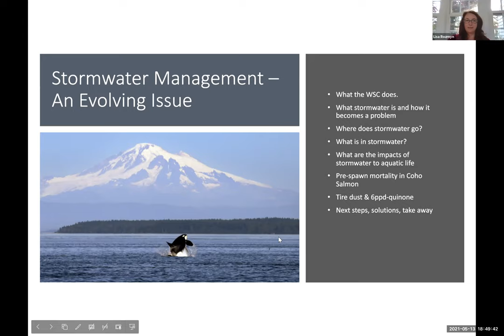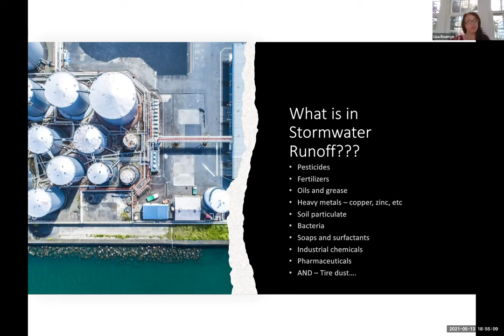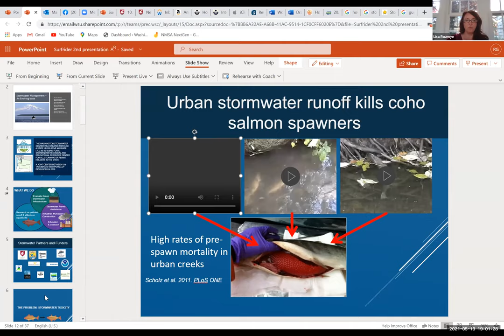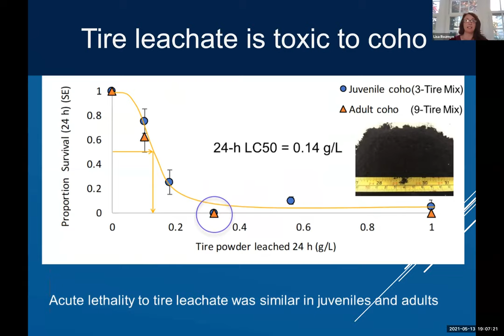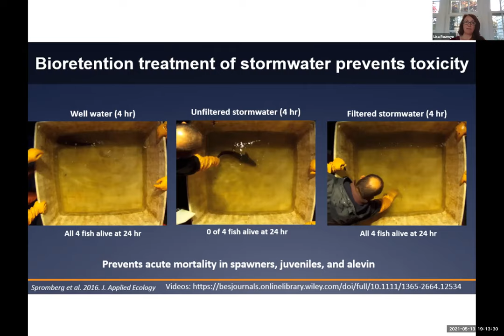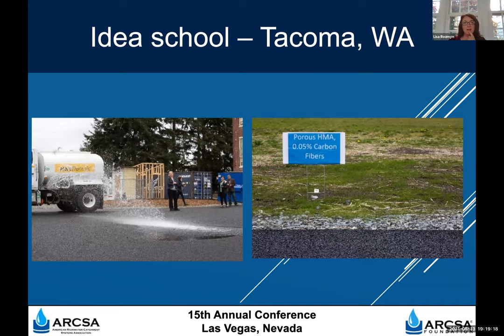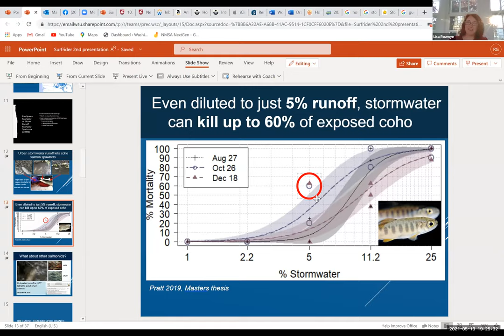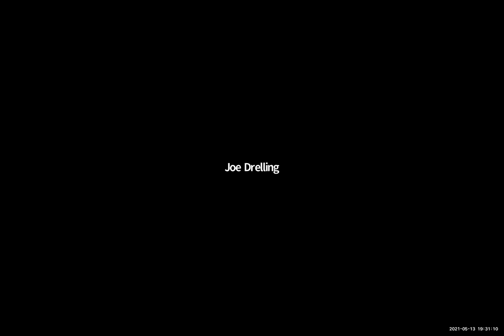South Sound Surfrider - Lisa Rozmyn at the Washington Stormwater Center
For our May 13th Chapter meeting, we were joined by Lisa Rozmyn, the Assistant Director of the Washington Stormwater Center and a wealth of knowledge. She spoke with us about ongoing stormwater research and all the important work that the WSC does in addressing the polluted runoff that drains into the Salish Sea and impacts our waterways and our salmon.

For more information on how urban runoff is killing our coho salmon, check out this really informative StoryMap